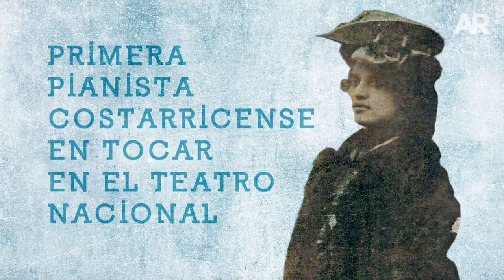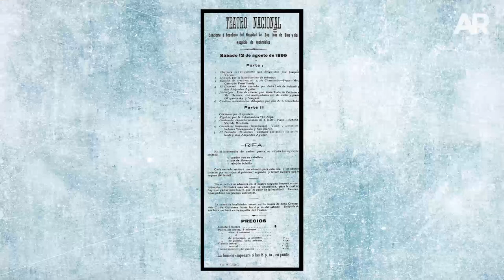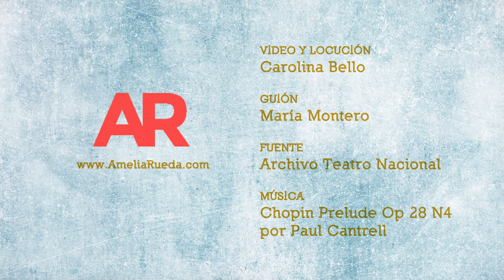Pacífica Zelaya: Talento Segado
Pacífica Zelaya fue la primera pianista costarricense en participar en una velada en el Teatro Nacional, pero su carrera terminó violentamente